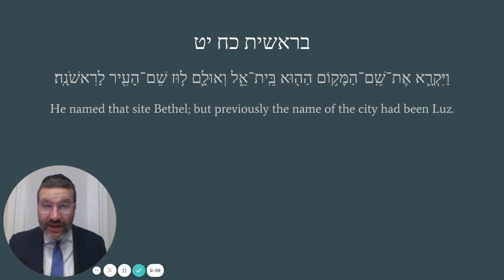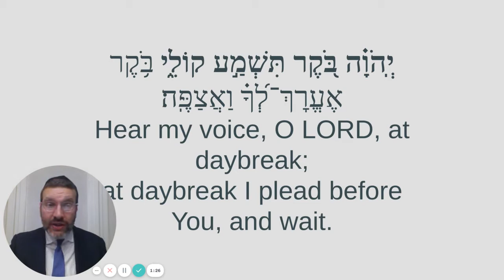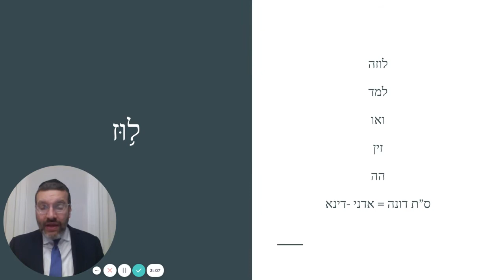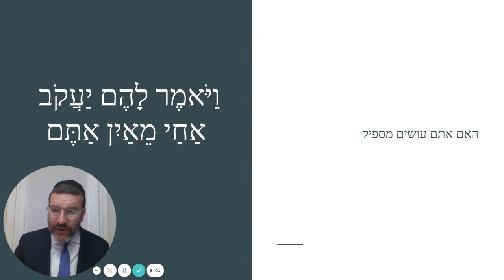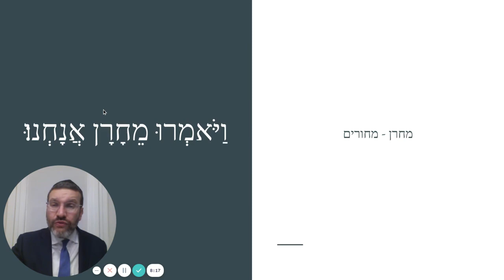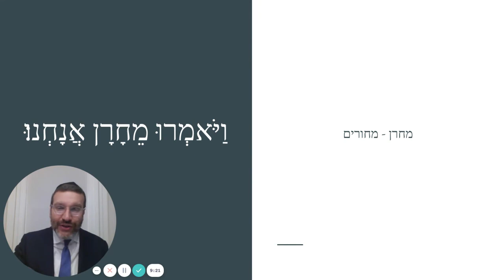פתוחי חותם פרשת ויצא 2 Pituchei Chotam Vayaytzay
Two Divrei Torah one on tefilas Shachris and the other a remez with the stone on the well